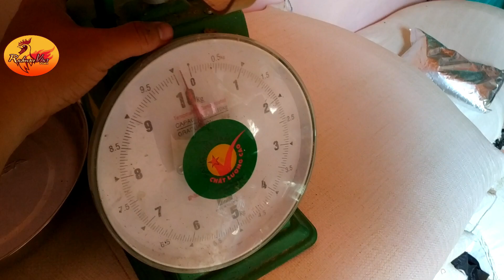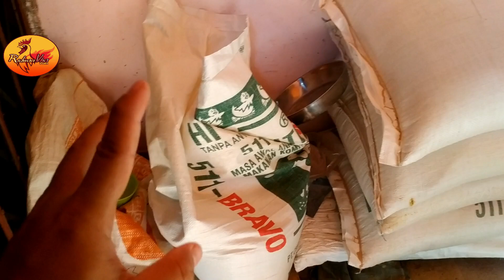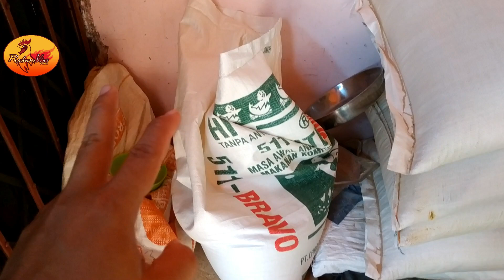Bongkar Semua RAHASIA Ternak Kandang TIDAK BAU & RAHASIA ADUKAN Pakan Ayam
Hari Ini RidwanVha Hadir Kembali Utk Bos Qu Semuanya...
Ada Pembahasan Menarik Yaitu Bongkar Semua RAHASIA Ternak Kandang TIDAK BAU & RAHASIA ADUKAN Pakan Ayam... Divideo Kali Ini Banyak Request Dari Subscriber Jadi Langsung Saya Buatkan Utk Bos Qu Semuanya...
Simak Langsung Videonya Sampai Habis Yaaa Bos Qu Agar Tidak Ketinggalan Informasi Penting di Dalamnya.

Semoga Video Ini Bisa Bermanfaat Utk Bos Qu Semua Nya
Ayooo Sama2 Kita Sukses Beternak Ayam Bos Qu.
Silahkan Bergabung ke Group Peternakan Ayam Indonesia di Telegram, Ini Link Group Nya Bos Qu :

Selamat Menonton & Bergabung Bos Qu Enjoyyyy